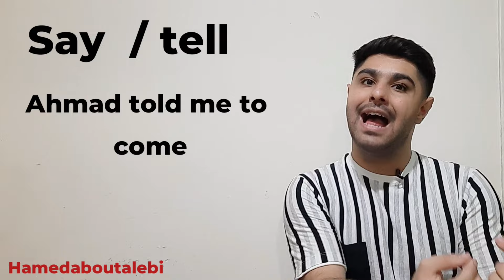تفاوت بین tell و say در زبان انگلیسی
توی این جلسه از اموزش زبان انگلیسی راجب تفاوت بین say و tell صحبت کردیم

🔹یکی از مشکلات زبان آموزان اینکه ک نمیدونن
کی از say و کی از tell استفاده کنیم توی این جلسه از اموزش زبان انگلیسی صفر تا صد توضيح این موضوع رو کامل دادم ...

نقل و قول کردم کلا توی زبان ها مهمه توی زبان انگلیسی هم مثل تمامی زبان ها هستش که ما میتونیم از say و tell استفاده کنیم و فرق بین دو تا که از واجبات هستش رو توضیح دادم